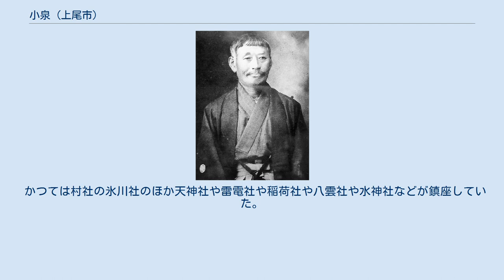小泉 (上尾市)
日本 」 埼玉県 」 上尾市 」 小泉 (上尾市) 小泉（こいずみ）は埼玉県上尾市の地名。
現行行政地名は小泉一丁目から小泉九丁目および大字小泉。
市の統計などでは大石地区で分類されている。
 埼玉県東部で上尾市西部の主に大宮台地上に位置する。
東側を泉台や浅間台と隣接し、南側を弁財や今泉、西側から北側にかけて小敷谷や中分と隣接する。
町域の東部の低地を鴨川が流れ、親橋や子橋や新弁財橋が架かる。
地区は上尾環状線（通称BS通り）以南は市街化区域で主に第一種低層住居専用地域（夕日通り沿いは第一種住居地域、それ以外の主要な通り沿いは第二種住居地域や第一種中高層住居専用地域）に指定され、地区南部の古くから開発された大字小泉とその周辺を中心に三井住宅などの住宅が建ち並ぶが、北部を中心に畑地もまだ多く残っている。
地区の最北部の大字小泉は市街化調整区域で上尾市唯一となった赤松林を擁する大宮ゴルフコースが広がる。
 小泉村連合戸長の新藤慶之助 もとは江戸期より存在した武蔵国足立郡石戸領に属する小泉村、古くは南北朝期より見出せる「こいつみの郷」であった。
小泉は古泉とも記された。
かつての藤波村の枝郷で下藤波と称された場所に当たり、現在の藤波は上藤波、中分は中藤波と称されていた。
村高は『元禄郷帳』および『天保郷帳』によると196石余であった。
化政期の戸数は62軒で、村の規模は東西6町、南北30町余であった。
中分村のうちに飛地があった。
 1875年（明治8年）の農業産物高は武蔵国郡村誌によると米84.7石、大麦370石、大豆14.8石、小豆7.5石、甘藷9000貫であった。
 下記以外にも『武蔵國郡村誌』には「榎の木戸」・「向原」・「山の下」・「西原」・「熊の山前」・「熊の山」・「小山」・「前原」、『新編武蔵風土記稿』には「石橋」・「中郷」・「榎戸」の記載があるが、現在の場所を特定できない。
 2017年（平成29年）10月1日現在の世帯数と人口は以下の通りである。
 さいたま鴻巣線を除き、いずれの道路も歩道が設けられている。
 埼玉県道57号さいたま鴻巣線 地区の南端付近を東武バスウエスト上尾営業所の路線（尾11〜13系統）が設定されているが、地内にバス停留所は無い。
小泉地区から少し離れた所に「大久保」バス停(2ヶ所あり所在地は大字小敷谷または大字小敷谷と中分1丁目との境界）や「第一団地入口」バス停(所在地は大字小敷谷と大字今泉との境界）や「今泉」バス停(所在地は大字今泉と今泉1丁目との境界）があり昼間でも1時間に6本程度あり、上尾駅に出るには利便が良い。
なお、過去に丸建自動車のけんちゃんバスが運行され、地内に「小泉一丁目」・「マルエツ前」・「小泉寺東」・「神明公園」・「小泉赤法花」バス停留所が設置されている時期があった。
また、旧中山道の（旧）上尾車庫より「久保」バス停留所（久保西交差点）を経由してBS通りを通り、大石支所前を経由して県道を通り「小敷谷」に至る東武バスの路線バスが運行され、地内に「大石支所」バス停留所などが設置されていた時期もあった。
 名称のみが記載してあるのは小泉地区にあるバス停。
また、カッコ内のバス停は主要停留所のみ記載。
 本数はいずれも1日6往復の運行。
 かつては村社の氷川社のほか天神社や雷電社や稲荷社や八雲社や水神社などが鎮座していた。
旧大石村で旧藤波村と旧畔吉村を除く村内にある神社の合祀が1907年（明治40年）に地内の氷川神社に合祀先として行われ、合祀後は八合神社に改称された。
その広大な社叢は上尾市指定保存樹林に指定されていた時期があった。